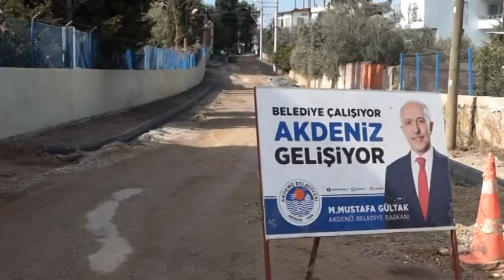GÜNDOĞDU’NUN SOKAKLARI YENİLENİYOR